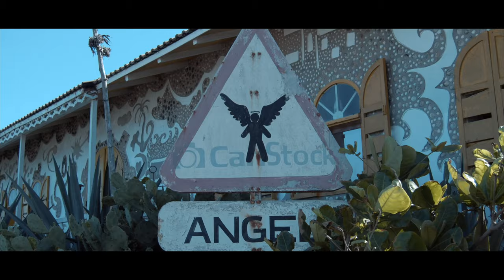Ile de Ngor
Bienvenue sur l'île de N'gor, lieu paisible qui a vu passé bon nombre de personnalités, dont l'Abbé Pierre qui mit sur pied le projet de la "maison du bonheur".
Cette vidéo ne dévoile pas tous les charmes de ce petit cailloux, à vous de venir y faire un tour!